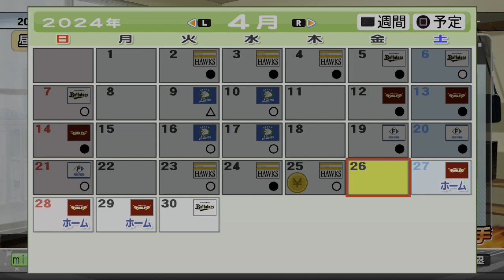【パワプロ2024・マイライフ】＃４・野球を見ない男が万波の凄さを知る！